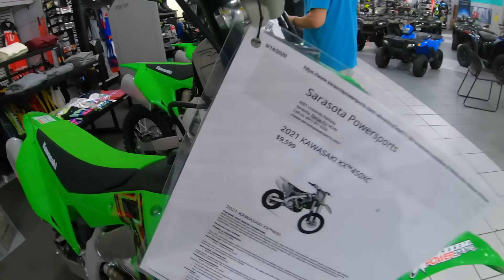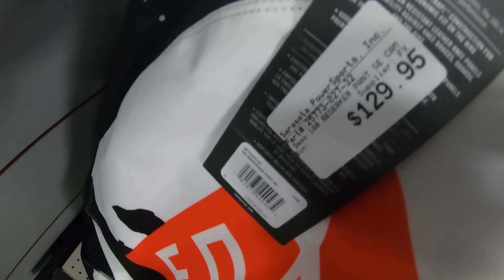SHOPPING FOR A NEW 2021 DIRT BIKE!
We go to the Moto store to find a new 450cc DIRT BIKE!

Supermoto: 09 DRZ400sm
Pit Bike: 2019 Thumpstar 140cc